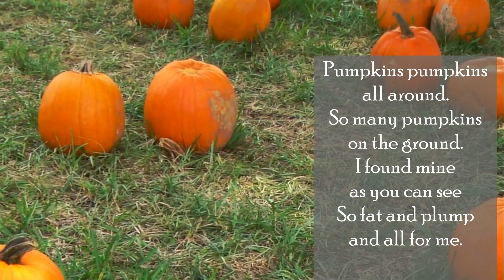Halloween Poems for Kids | English Portal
Calling all little ghosts and goblins!  Get ready for some spooky fun with Halloween poems for kids!  This English Portal video features catchy rhymes and playful illustrations perfect for celebrating Halloween.  Let's join the spooky fun and practice our English skills!